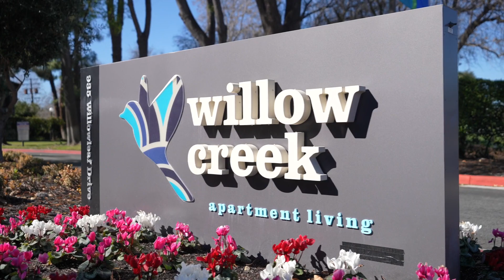Willow Creek Apartments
Get ready to fall in love with Willow Creek, your new home in San Jose. These beautiful 1- and 2-bedroom apartments and 2-bedroom San Jose townhomes are located in the cozy Sherman Oaks neighborhood, with an eclectic variety of dining options, entertainment, and shopping close by.